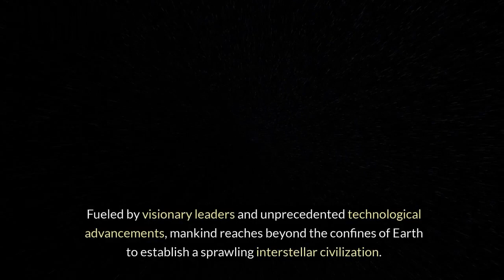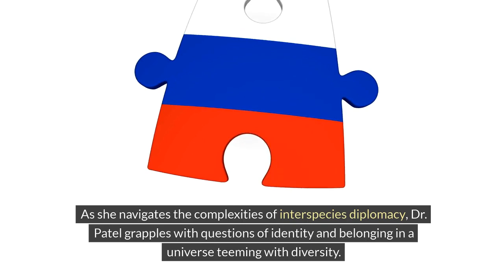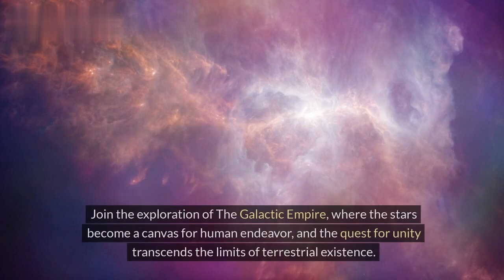The Galactic Empire: Humanity's Interstellar Odyssey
Embark on an epic journey through The Galactic Empire, where humanity forms alliances with alien civilizations to forge a vast interstellar empire amidst the chaos of World War III. Immerse yourself in a sweeping narrative of cosmic diplomacy, technological marvels, and the evolution of civilization across multiple star systems